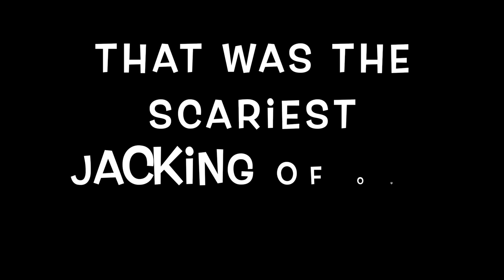We Got Carjacked! (ft. Julie Nolke)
The OUTRAGEOUS Julie Nolke decided to carjack us. This one was hard to keep a straight face.

FOLLOW @julienolke okay!? She's absolutely the best.

IG: nana_metcalfe  christianvangel & julienolke
Tw: @nanametcalfe @ChristianVSmith & @juliemarienolke